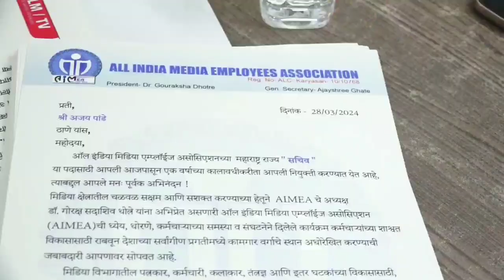All India Cine Workers Association & All India Media Employees Association office Opening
All India Cine Workers Association & All India Media Employees Association office
 Opening  with Ujwal Nirgudkar Oscar Academy Member